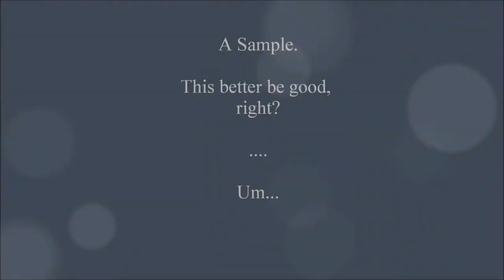Flight of the Bumblebee Sample-Clarinet Practice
Hello. This a short recording of my practice on the first few measures. The piece is obviously a lot faster (and there can still be some brush ups)...hehe, but as good musicians know, it's best to start at a slower tempo and gradually build up speed. Realistically, "Flight of the Bumblebee" is definitely one of the harder clarinet music even though it might sound easy or magical when some people play it.